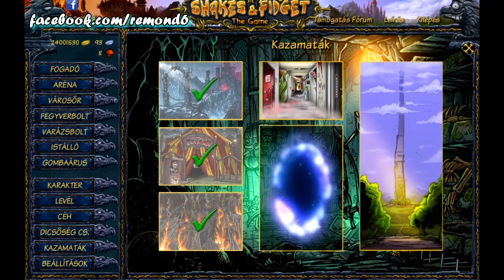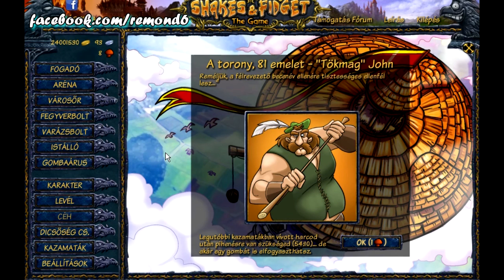Shakes & Fidget - (s3) - A torony 80. szint